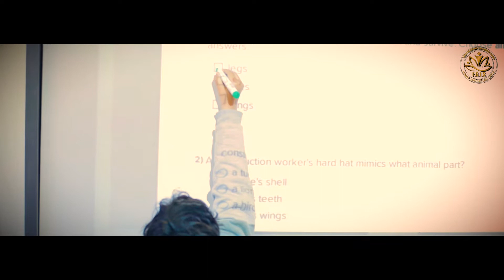Future Generation International School " National Section" - Sohag